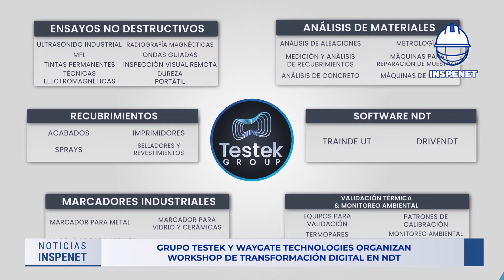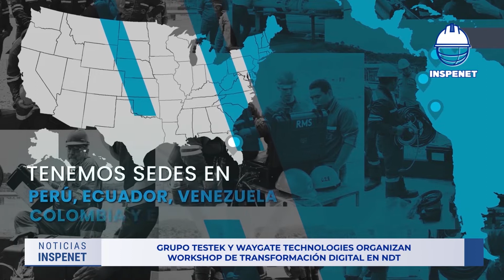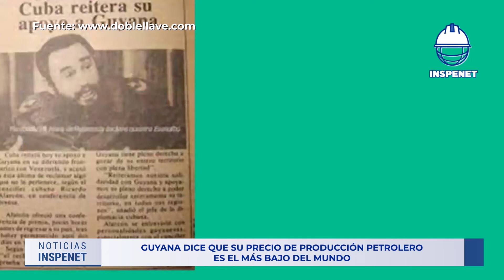🛢️🌎El precio de producción de Guyana lo vuelve el mas bajo del mundo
¿Quieres saber las noticias del area de la ingeneria a nivel mundial?
Inspenet News te trae las noticias mas resaltantes del día

Noticias:
00:00 Intro
00:20 Titulares📰
00:48 1. Chevron aumentará la producción en el campo petrolero más grande de EE.UU 🛢️🇺🇸
01:49 2. Grupo Testek y Waygate Technologies organizan Workshop de Transformación Digital en NDT
02:39 3. Proyecto de parque eólico marino japonés Kitakyushu Hibiki-nada comienza a reunir al equipo de construcción ⚒️
03:35 4. Guyana dice que su precio de producción petrolera es el más bajo del mundo 🇬🇾🌎